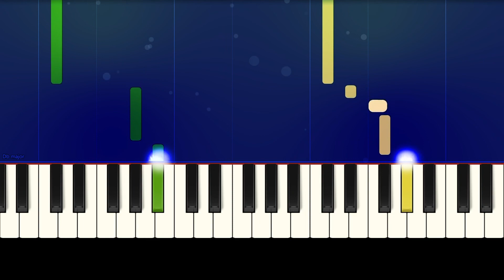TRY EVERYTHING - Zootopia - Shakira - Easy Piano Tutorial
Learn how to play the song TRY EVERYTHING from the movie Zootopia with this easy piano tutorial.